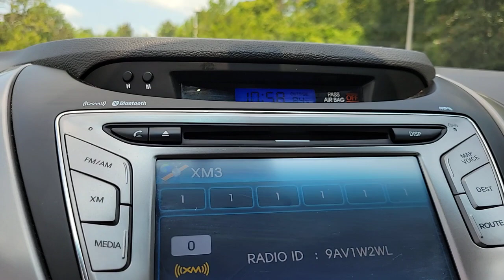2013 Hyundai Elantra St. Augustine, Palm Coast, Jacksonville, Daytona Beach, Gainesville, FL DU79735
Shimmering Air Silver Used 2013 Hyundai Elantra Limited available in St. Augustine, Florida at Nissan of St. Augustine. Servicing the Palm Coast, Jacksonville, Daytona Beach, Gainesville, FL area.